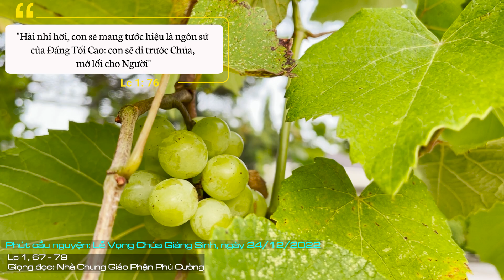Phút Cầu Nguyện: Lễ Vọng Chúa Giáng Sinh, 24/12/2022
Lễ Vọng Chúa Giáng Sinh: Lời ca tụng của Dacaria là lời ca tri ân, vì Chúa không bỏ rơi dân của Ngài. Ngài thân chinh đến thăm dân của Ngài. Ngài chủ động nhập thế để đến với con người. Ngài bước vào thế giới với một chương trình kỹ lưỡng, một chương trình đã chuẩn bị từ ngàn xưa, từ mầu nhiệm tuyển chọn, từ Abraham tổ phụ, cho đến dòng dõi vương giả, dòng tộc David, từ thời các ngôn sứ được gửi đến cho dân Ngài nhằm chuẩn bị cho Đấng Cứu Thế, đến vị tiên tri sau cùng là Gioan con của Dacaria đây.